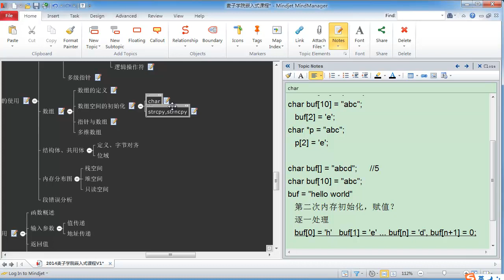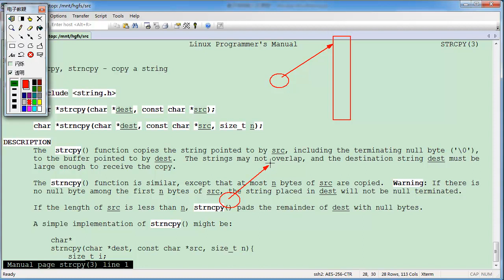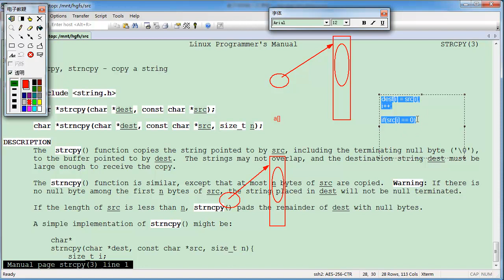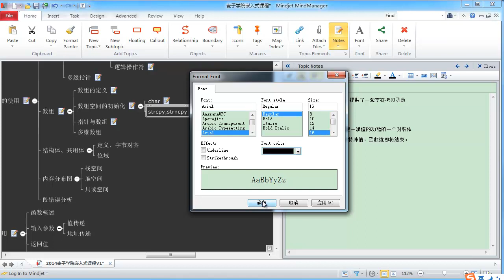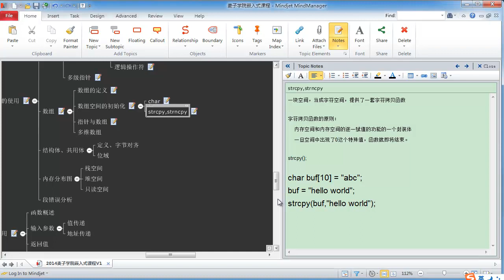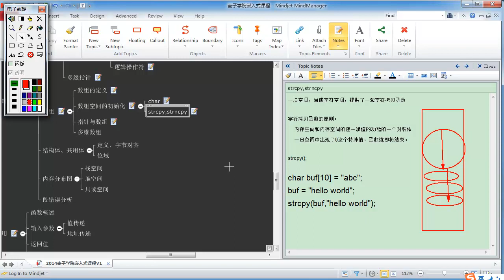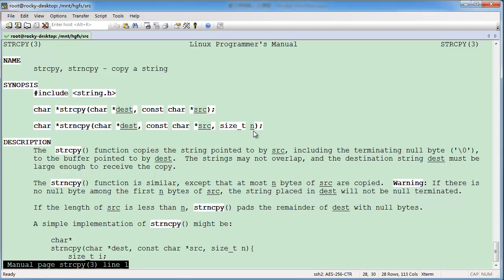嵌入式C语言高级 内存空间15 数组空间的初始化2